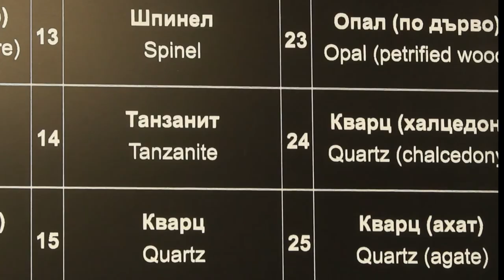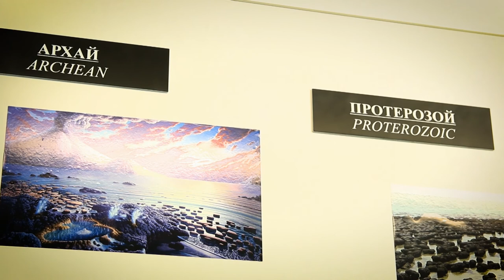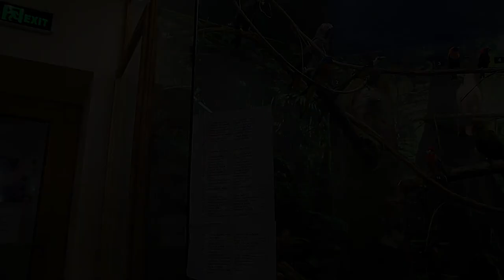Regional Natural History Museum - Plovdiv, Bulgaria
A video tour in the museum.